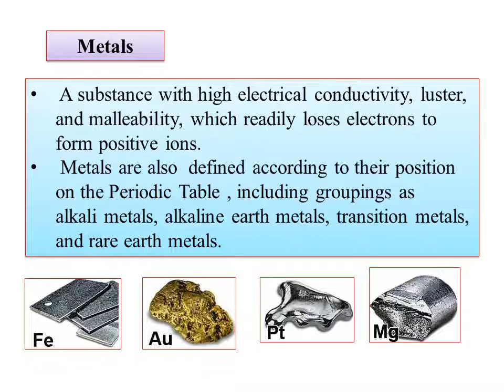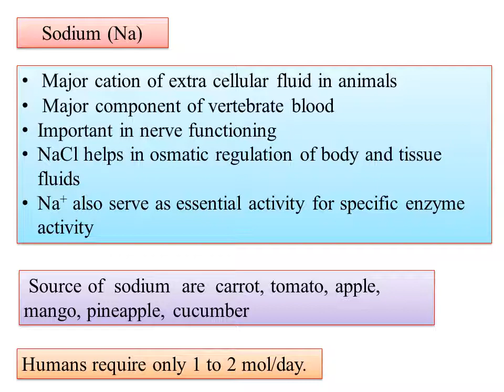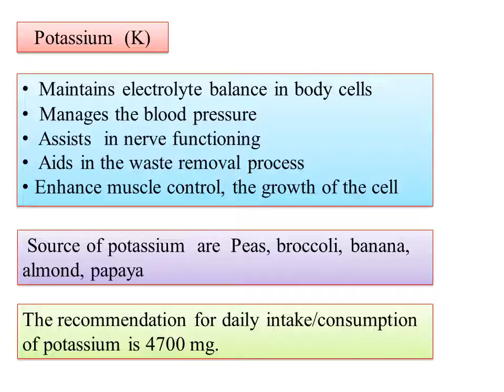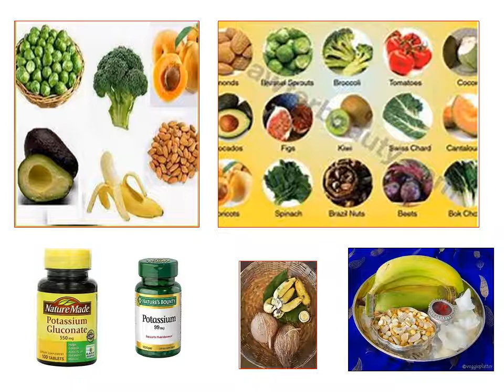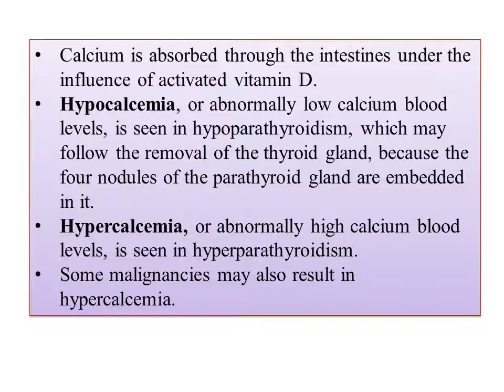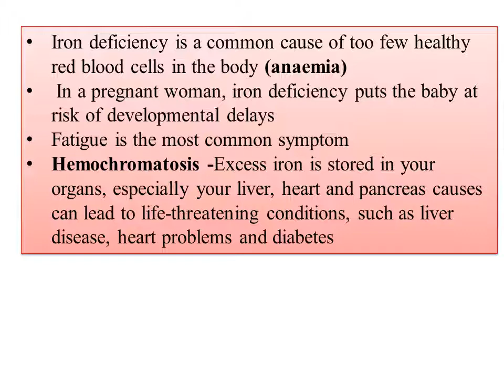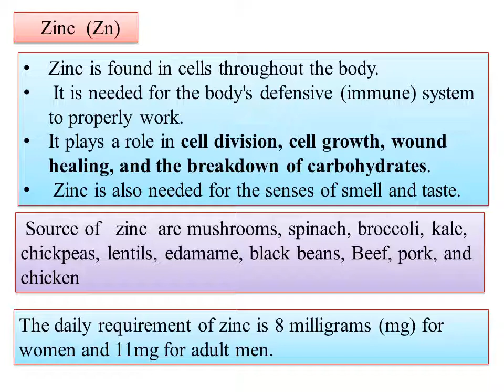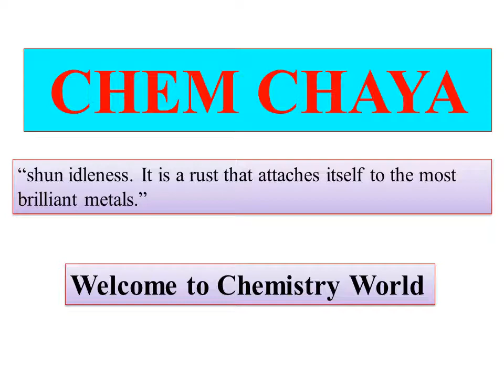Metals as medicine Bridge Course in Chemistry for B.Sc students part 09 in Chemistry